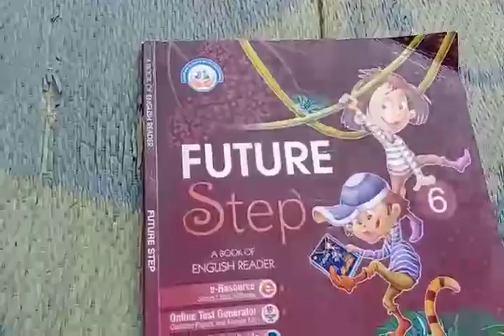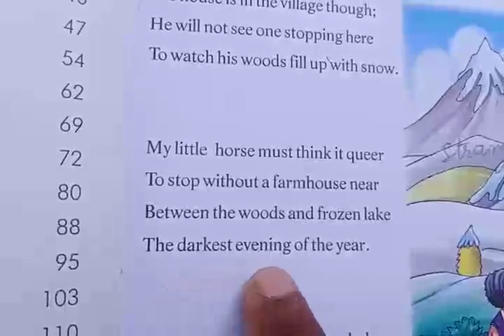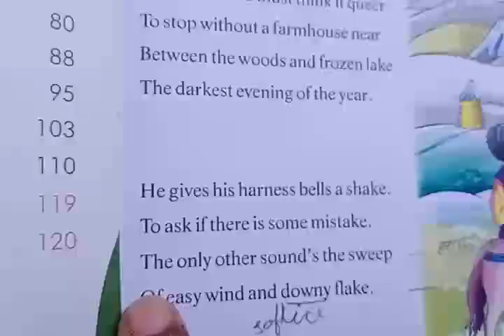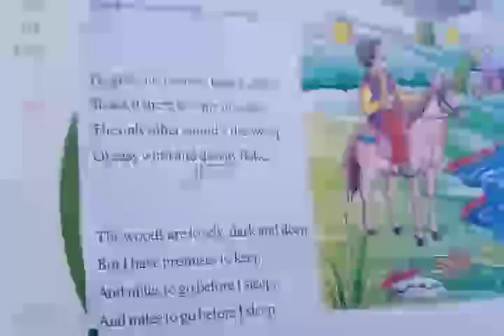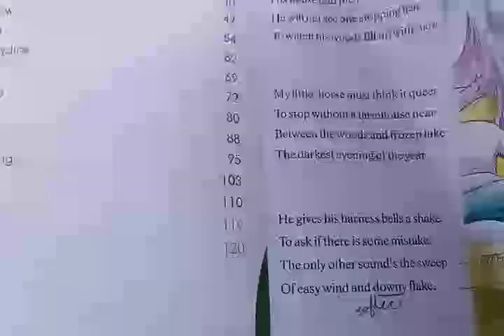Future Step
Ch 1